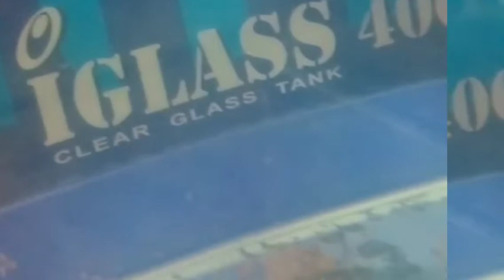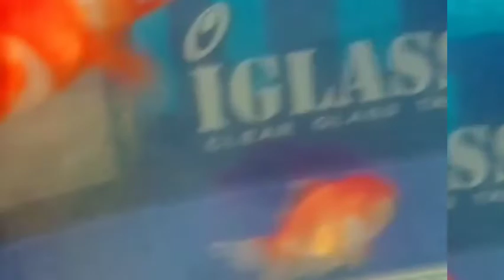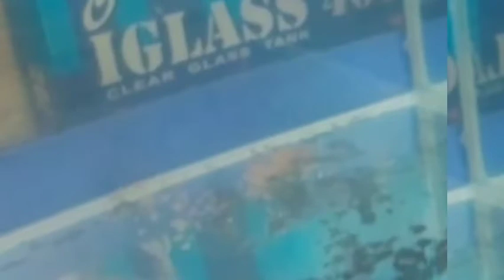🔴IKAN EMAS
sehingga membuat saya lebih bersemangat untuk membuat video video selanjutnya.

Salam Damai & stay tune on my channel